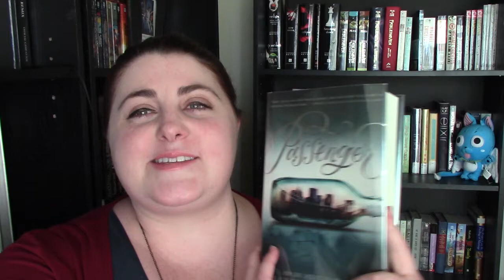Worth the Hype?? + A Booktube Quandry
Here are my opinion on whether 5 books I've read recently were worth the hype.  It lead me to other thoughts, which I share towards the end.  Let me know your thoughts!